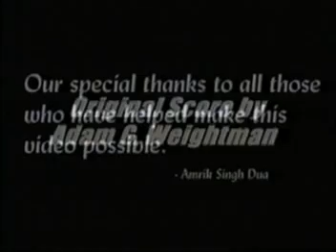The Sikh Religion, part two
Describes the history of the Sikh religion and its varying influences in America. Discusses the teachings of Guru Nanak, the Adi Granth, and the Sikh community.

A Rough Water Product